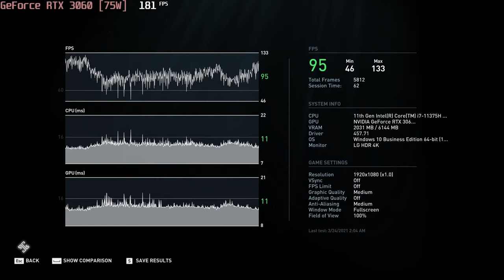🎮 NVIDIA GeForce RTX 3060 [Laptop, 75W] - AC: Odyssey gameplay benchmarks (1080p)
💻 Test Configuration:
• 24 GB RAM
• External Monitor

✅ LaptopMedia.com